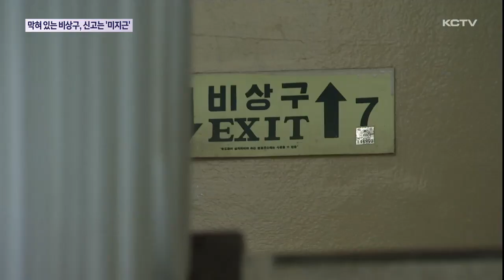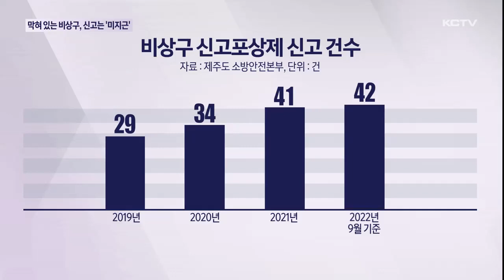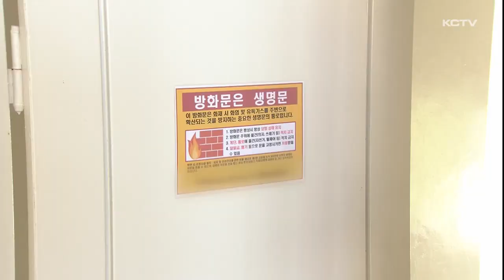비상구에 '가구 떡하니'…신고포상제는 미지근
크고 작은 화재가 잇따르면서 소방시설 관리에 대한 중요성이 커지고 있습니다.

하지만 여전히 비상구에 물건을 쌓고 방화문을 열어놓는 등 불법행위가 끊이지 않고 있습니다.